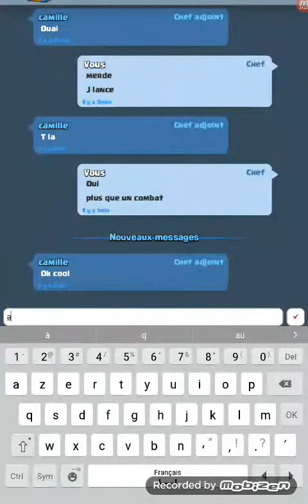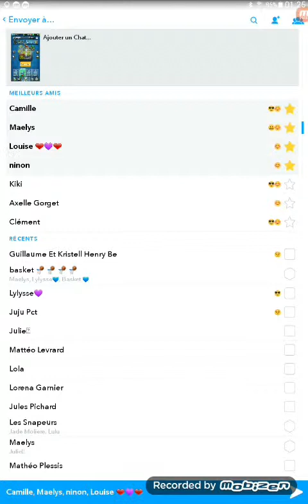ON RUSH L ARÈNE 10